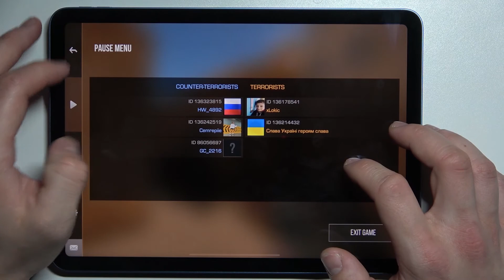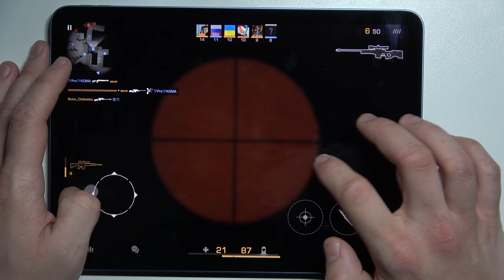Standoff 2 on iPad Air Gen 5th – Performance Checkup / Game Test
If you are a Massively multiplayer online role-playing games fan, you should check out Standoff 2. Open the attached video and see how fascinating this game is. By the way, discover how iPad Air Gen 5th works while playing this game. Stay focused and try to spot any quality drops or others errors. Go to our YouTube channel and find other game tests for iPad Air Gen 5th there.

How many FPS iPad Air Gen 5th has? How to check FPS on iPad Air Gen 5th? How many fps have iPad Air Gen 5th while gaming? How Standoff 2 running on iPad Air Gen 5th?  How to check Standoff 2 Settings?

Weight 461 g (Wi-Fi) / 462 g (5G) (1.02 lb)
  Stylus support (2nd gen)
DISPLAY Type Liquid Retina IPS LCD, 500 nits (typ)
  True-tone
Wide color gamut
PLATFORM OS iPadOS 15.4, upgradable to iPadOS 15.4.1
Chipset Apple M1
CPU Octa-core
MEMORY Card slot No
Internal 64GB, 256GB 8GB RAM

iPad Air Gen 5th, Apple M1, 8 GB RAM, check, game, settings, frames per second, max settings, max, performance, test, performance check, fps, Standoff 2